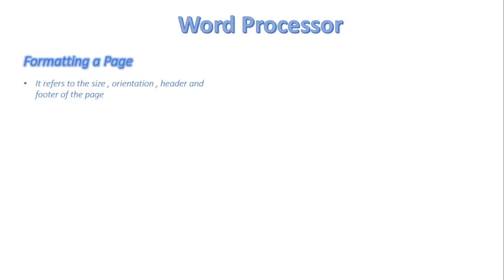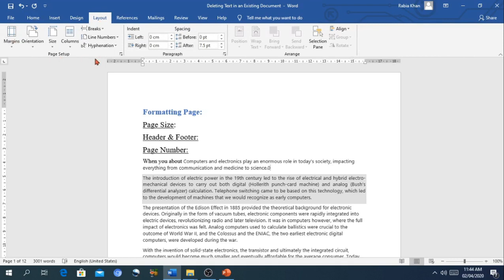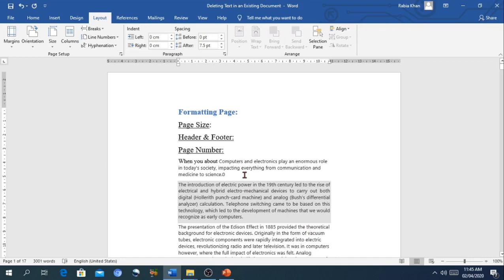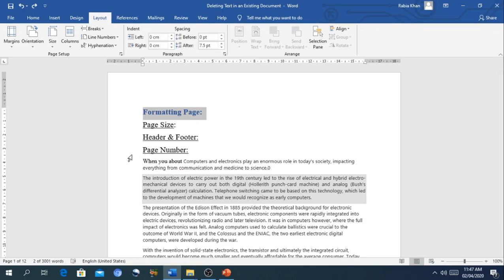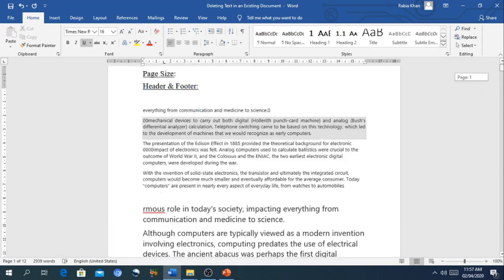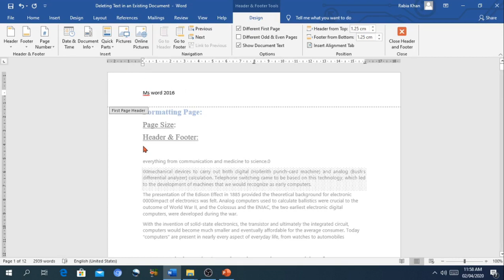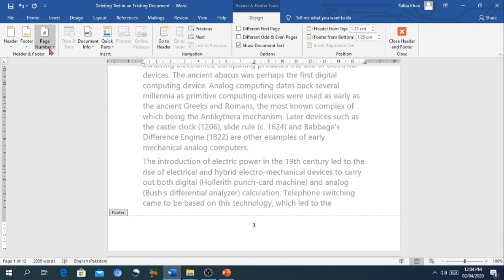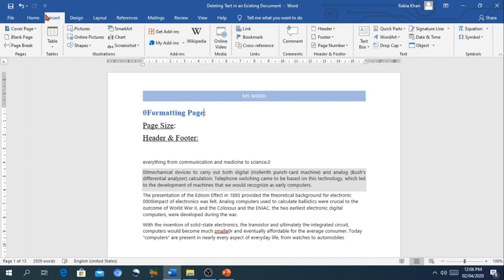FSc Computer Science Book 1, CH 8, LEC 121: Formatting Page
In this video, we will discuss
- Formatting page in word processor